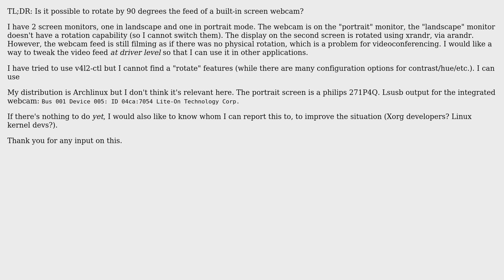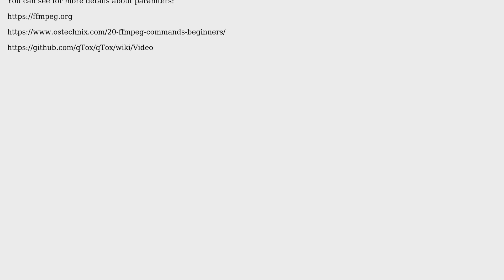Rotate webcam as well as screen (portrait mode) (2 Solutions!!)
Rotate webcam as well as screen (portrait mode)

With thanks & praise to God, and with thanks to the many people who have made this project possible! | Content (except music & images) licensed under CC BY-SA | Music | Images & others | With thanks to user raphaelfournier user meuh user Lucio Anibal Criollo Rivera and the Stack Exchange Network Trademarks are property of their respective owners. You are responsible for your own actions.